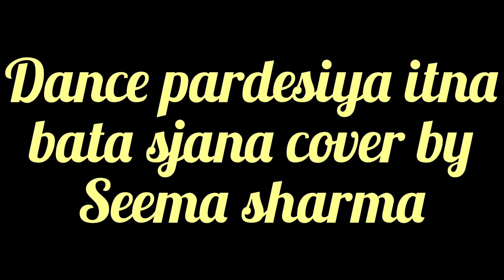pardesiya itna bata sajana/daag the fire/ mahima chaudhary/bollywood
Hi guys,
Today I m perfom "pardesiya itna bata sajana"